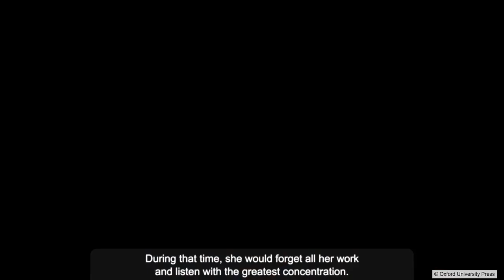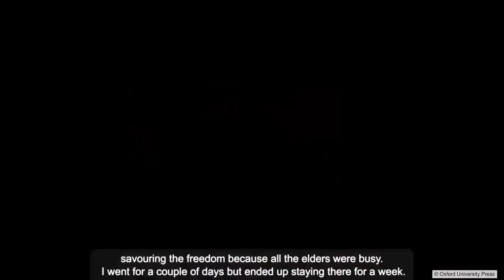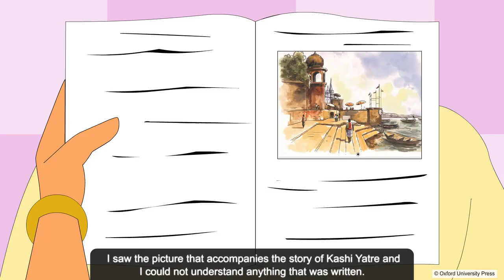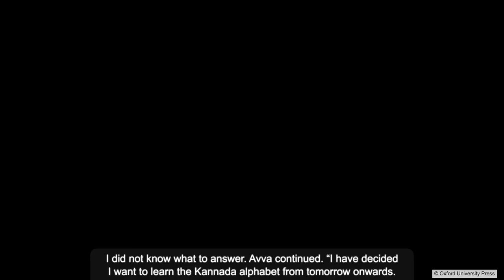Class 6 How I Taught My Grandmother To Read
Class - 6

How I Taught My Grandmother To Read